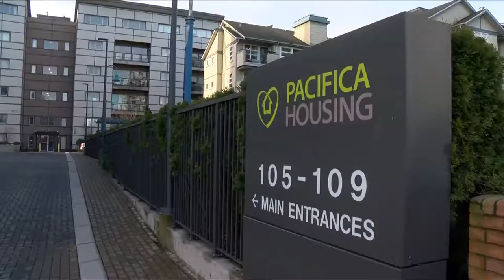Vital People: Swimming For a Cause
The remarkable woman featured in this week’s Vital People has faced incredible obstacles in her life, in fact she wasn’t even expected to see her first birthday. Now she’s in her fifties and determined to stay grateful and give back to her community.